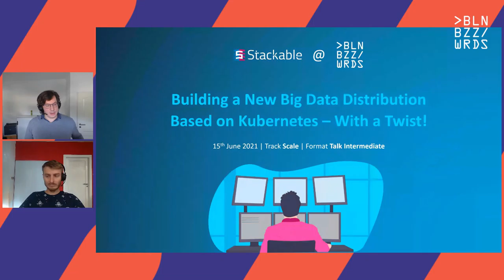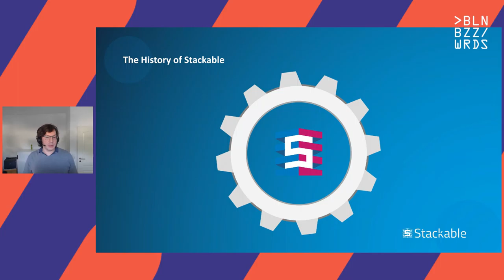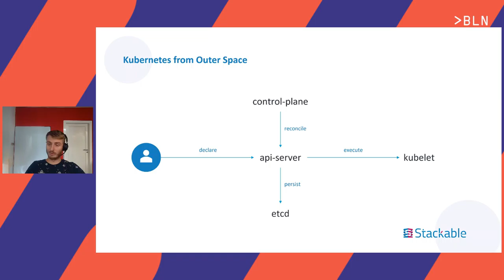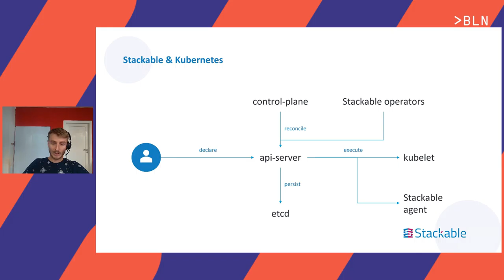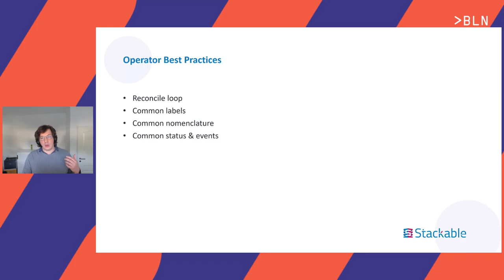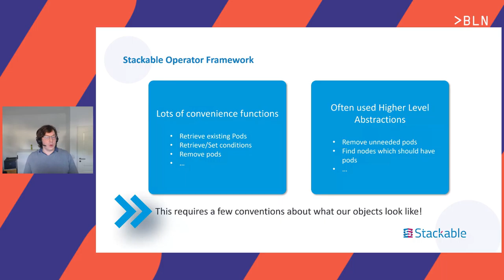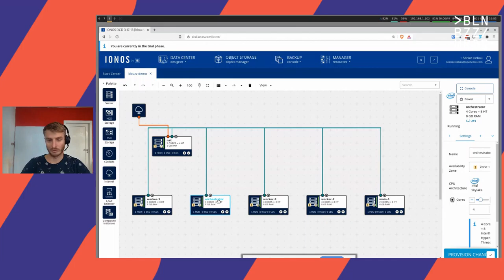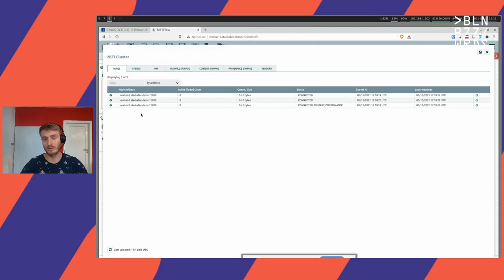Lars Francke & Sönke Liebau – Building a new Big Data distribution based on Kubernetes with a twist!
The need for companies to deploy and operate Big Data infrastructures hasn't gone away but their options to do so have dwindled in the past few years. That's why we decided to build a new Open Source Big Data distribution.

It includes the usual suspects like Apache Kafka, Apache Spark, Apache NiFi, etc.

We asked around and were told it's a crazy idea but we did it anyway: We implemented a Kubelet in Rust that uses systemd as its backend instead of a container runtime. We also started writing Operators that target these special kubelets.

This means we can deploy hybrid infrastructure (partly running in containers and partly on "bare metal") using the same stack, the same tools, the same description languages, the same knowledge, etc. getting the best of both worlds.

In this talk we'll share what we learned about writing Kubernetes Operators (in Rust) as well as gain insights into our new distribution.